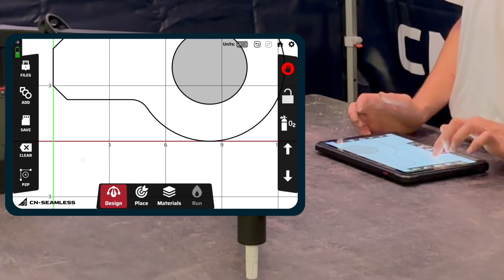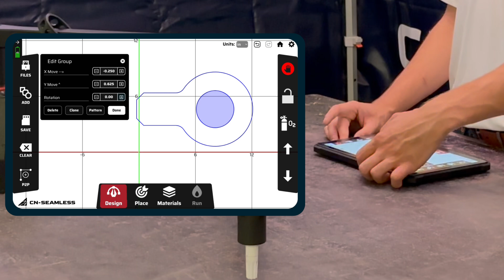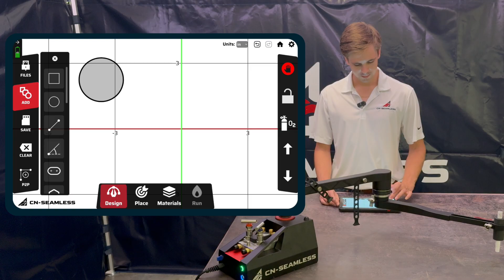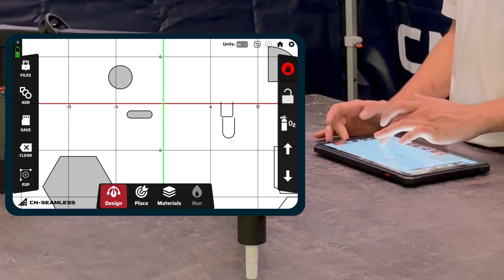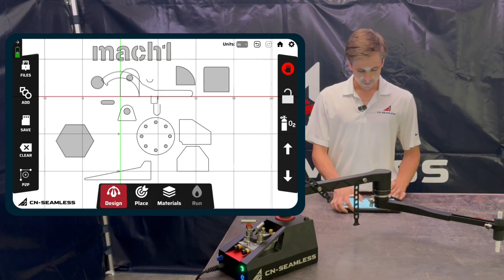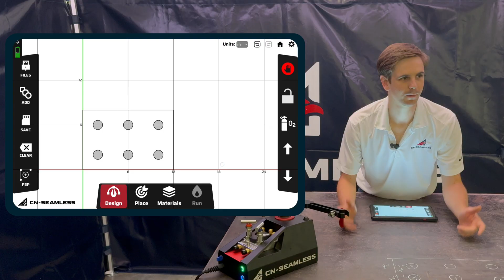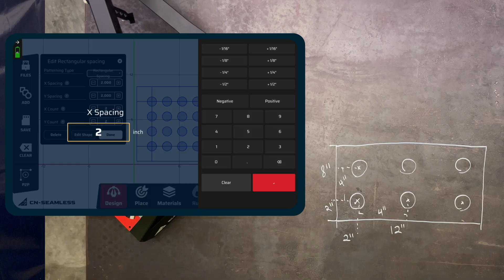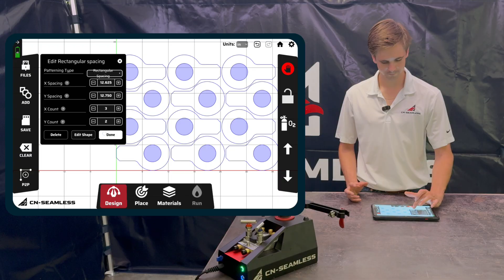CN-Seamless Mach 1 Training [3] – Classic Design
Welcome to the official CN-Seamless Mach 1 Training Series. In this video, Sam — co-founder of CN-Seamless — introduces the Classic Design space in Mach Command software and shows you how to import designs, create new designs from templates, and edit existing designs.

0:26  Loading a .dxf file
0:40  Navigating the classic design panel
1:20  Changing units
1:42  How to edit shapes
2:15  Using fraction math
2:52  Adding shape templates
3:27  Why inside/outside is important
4:31  All the shape templates
6:40  Please contact us if you have an idea for a template
7:31  Creating a base plate using templates
8:32  Creating a pattern
9:19  Grouping shapes
9:43  Cloning a group or shape
9:58  Patterning a group
10:59  Nesting a complicated shape

This chapter focuses on the CAD based design tools inside Mach Command: loading DXF files and using built-in shape templates to quickly dimension designs. You’ll also learn how to group shapes, adjust spacing, and create reusable patterns optimized for material usage.

By learning Classic Design, you’ll be able to quickly create accurate parts inside the Mach 1 software without relying only on external CAD tools.